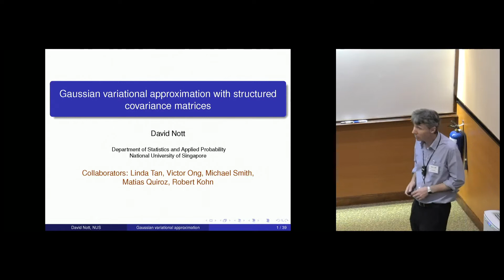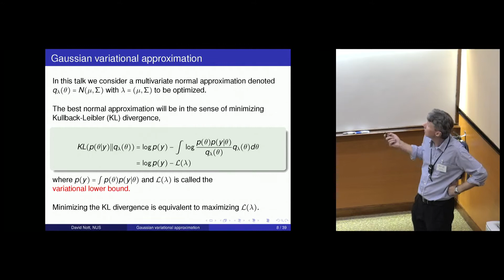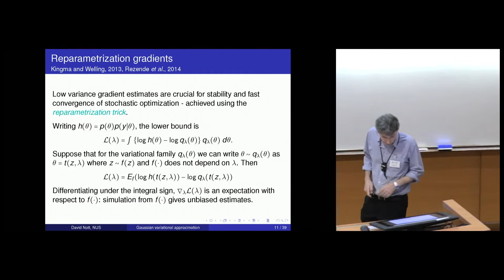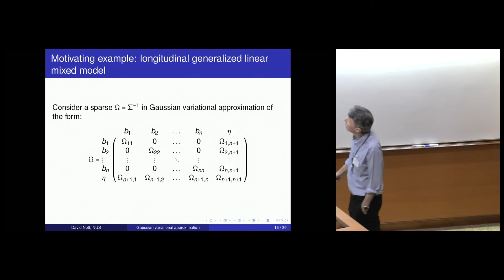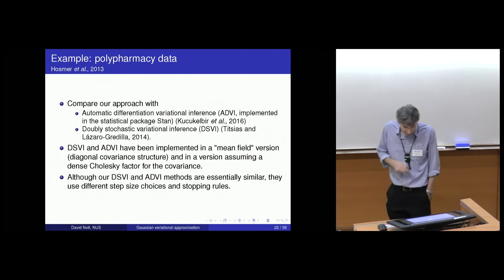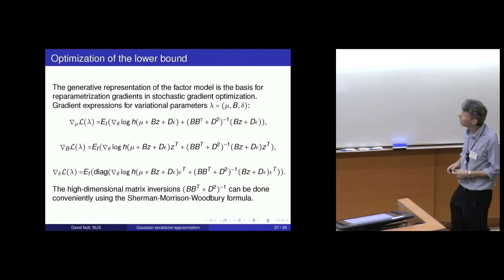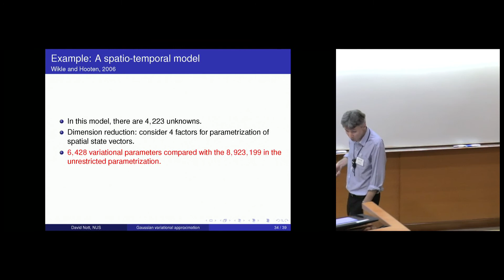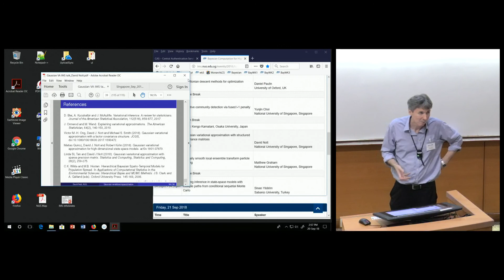Gaussian variational approximation with structured covariance matrices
David Nott
National University of Singapore, Singapore